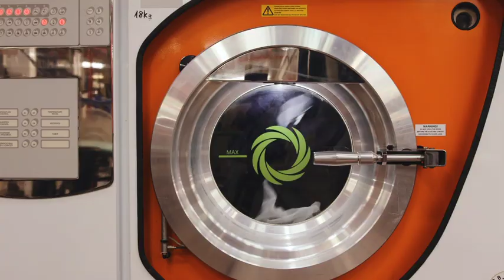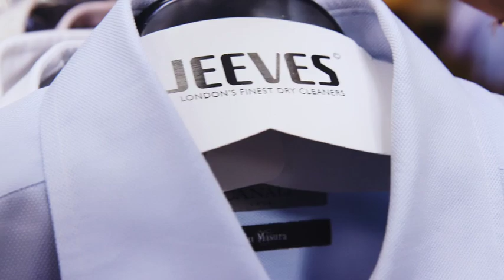Jeeves Shangri-La Plaza Seven Stages of Garment Care.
British multinational retailer Jeeves is now open in North Wing, Shangri-La Plaza.